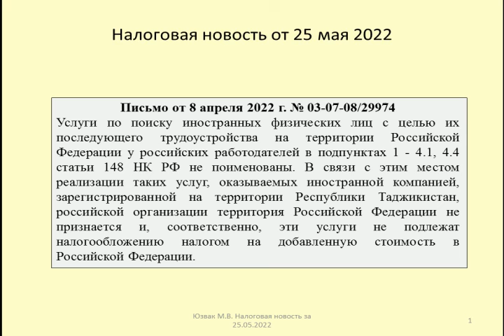25052022 Налоговая новость о НДС при поиске иностранных работников / Search for foreign workers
Рассматривается вопрос об обложении НДС услуг по поиску работников в иностранном государстве (Письмо Минфина от 8 апреля 2022 г. № 03-07-08/29974)
The issue of VAT taxation of employee search services in a foreign country is being considered (Letter of the Ministry of Finance dated April 8, 2022 No. 03-07-08/29974)

Оптимизация: таджикистан, мир 24, телеканал мир, новости, последние новости, мир 24 онлайн, новости таджикистана, россия, душанбе, tajikistan, таджики, мигранты, мир, коронавирус, мир 24 новости, казахстан, дети, рахмон, трудовые мигранты, эмомали рахмон, кыргызстан, актуальные события, мировые новости, узбекистан, янги сериал, медицина, узбекча кино, o'zbecha kino, мир 24 таджикистан, история, янги кино, yangi kino, serial, сериал, средняя азия, yangi serial, rizanova, rizanova uz, янги, kids playing, toys, влад, видео для детей, новости мира, пандемия, телеканал мир 24, tajikistan (country), ризанова, дети играют, ризанова уз, rizanovauz, kids toys, vlad, снг, никита, война в украине, asiaplus, производство, o'zbekfilm, узбек кино, точикистон, таджикистана, yangi, обработка, центральная азия, азия, хлопок, o'zbek kino, uzbek kino, узбек, uz kino, kino, завод, o'zbek film, кино, узбек фильм, uzbek, афганистан, uzbekfilm, уз кино, узбекфильм, uzbek film, юнеско, мом, мот, саодат олимова, музей, пулат шозимов, национальный, большой коля, стрелка главная, бойцовский клуб, топ, чемпионат стрелка, стрелка бои без правил, akhp, uca, юнисеф, aga khan, ага хан, уца, проон, археологи, ученые, таджикистан против коронавируса, коронавирус в таджикистане, валерия мелла, хлорка, вирус, точики, серебрнная вода, аппарат, антивирусное средство, серебро против коронавируса, ученые таджикистана, антисептик, маски, топ 10, топ 10 музей, орнаменты, выставка, культурный центр, актуальные соыбтия, учёные, груз, обсе, дезинфекция, евразия культурно, дельфо меникуччи, культура, война, академия наук, влад и ники, international labour organization, funny for kids, fun, ilo, посольство таджикистана, совет, республика таджикистан, точик, школа, oit, video for kids, kids, play, vlad and niki, niki, tajilistan, неформальная занятость, kids play, ilotv, yt:cc=on, informal employment, pretend play, работодатели, федерации, стрелка москва, стрелка чемпионат, стрелка турниры питер, стрелка главная бойцовский клуб лучшие бои стрелка, freeдом, бои без правил, стрелка бойцовский клуб, ахбор, озоди, посол, бои любителей, вторжение в украину, россия агрессия, обратился, сотрудничество, образование, наука, ua, украина, вторжение рф, stoprussia, телеканал ua, донбасс, стрелка питер, караоке, рынок абрикоса, цены на курагу, цены на абрикос, сульфитация, био, курага, сухофрукты, органик, заморозки и абрикос, фао, цветение абрикоса и туризм, супермаркеты, продать курагу, агротуризм, маркетинг, ебрр, eastfruit, абрикос, косметический ремонт, collection, индия, аудиосказка, про, детские, мультклипы, мультики, песни, песня, алексей земсков, ремонт, ремонт в квартире, натяжные потолки, натяжной потолок, хатуба, черный список, продать абрикос, выращивание оранического абрикоса, орёл, свадьба в орле, москва, свадьба в омске, омск, челябинск, свадьба в челябинске, свадьба в москве, идеи для свадьбы, свадебный танец, русская свадьба, традиционная свадьба, званый ужин, свадебные конкурсы, свадебные платья, классическая свадьба, беременна в 16, обмен женами